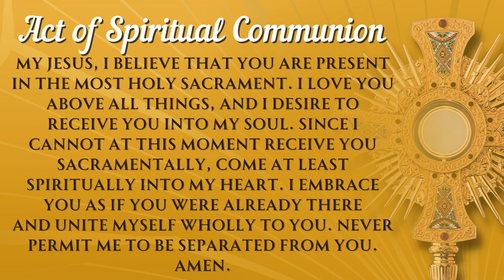Miyerkules ng Ika-11 Linggo sa Karaniwang Panahon | 6:00 PM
19 Hunyo, 2024 Miyerkules | 6:00 PM
Miyerkules ng Ika-11 Linggo sa Karaniwang Panahon
Mass Presider: Rev. Fr. Renz Hernandez